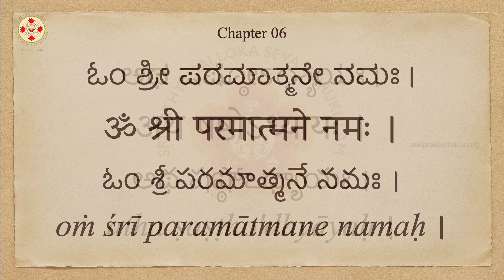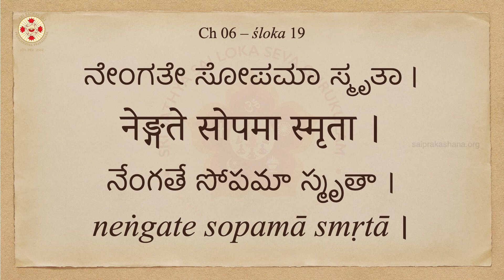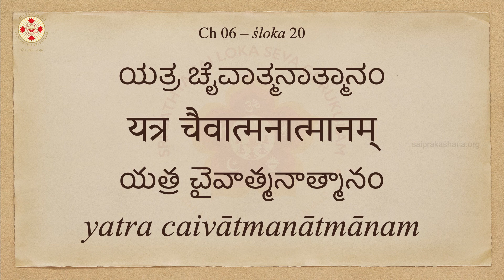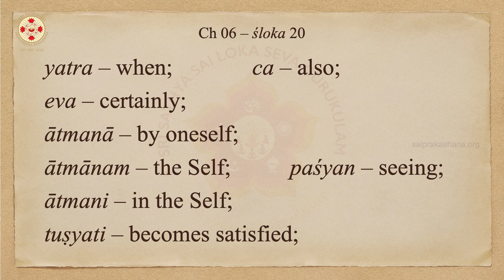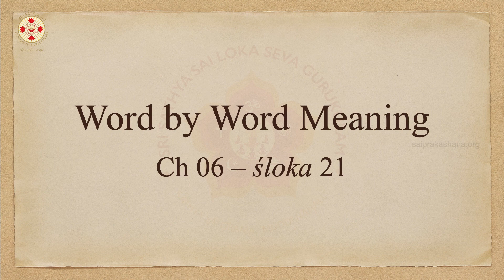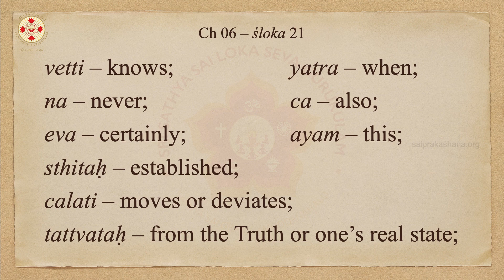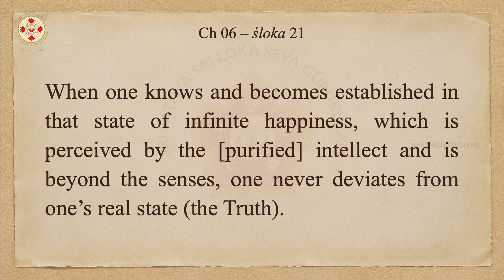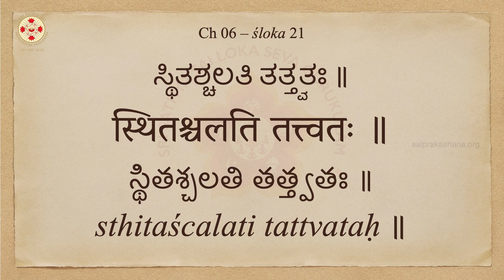Let's Learn Bhagavad Gita - Day 117 - Chapter 06 - Shlokas 20 & 21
Day 117:

Chapter 06 – śloka 20:
यत्रोपरमते चित्तं निरुद्धं योगसेवया ।
यत्र चैवात्मनात्मानं पश्यन्नात्मनि तुष्यति ॥

yatroparamate cittaṁ niruddhaṁ yogasevayā ।
yatra caivātmanātmānaṁ paśyannātmani tuṣyati ॥

Word by Word Meaning:
yatra – in which state;
uparamate – becomes still;
cittam – the mind;
niruddham – completely restrained;
yoga-sevayā – by practice of yoga;
yatra – when;
ca – also;
eva – certainly;
ātmanā – by oneself;
ātmānam – the Self;
paśyan – seeing;
ātmani – in the Self;
tuṣyati – becomes satisfied;

Chapter 06 – śloka 21:
सुखमात्यन्तिकं यत्तत् बुद्धिग्राह्यमतीन्द्रियम् ।
वेत्ति यत्र न चैवायं स्थितश्चलति तत्त्वतः ॥

sukhamātyantikaṁ yattat buddhigrāhyamatīndriyam ।
vetti yatra na caivāyaṁ sthitaścalati tattvataḥ ॥

sukham – happiness;
ātyantikam – infinite;
yat – which;
tat – that;
buddhi – intellect;
grāhyam – perceived;
atīndriyam – beyond the senses;
vetti – knows;
yatra – when;
na – never;
ca – also;
eva – certainly;
ayam – this;
sthitaḥ – established;
calati – moves or deviates;
tattvataḥ – from the Truth or one’s real state;

Explanation (śloka 20 & 21):
Through dedicated efforts, the yogi’s mind is purified, and he begins to discern the Self as distinct from the body, mind and intellect. He experiences samādhi, a state of divine bliss beyond the realms of the mind and the senses. He thus becomes desireless and permanently situated in the knowledge of the Ultimate Truth.

Meaning (śloka 20):
When the mind is completely restrained by the practice of yoga, it becomes still. When the Self is seen by oneself, one becomes satisfied in the Self.

Meaning (śloka 21):
When one knows and becomes established in that state of infinite happiness, which is perceived by the [purified] intellect and is beyond the senses, one never deviates from one’s real state (the Truth).

Copyright @ 2022, Sri Sathya Sai Premamrutha Prakashna. Any reproduction or unauthorized download or distribution (either in parts or whole) of the content in any form is strictly prohibited.